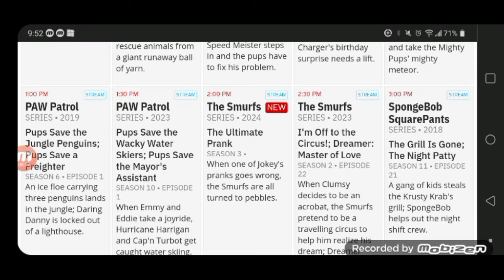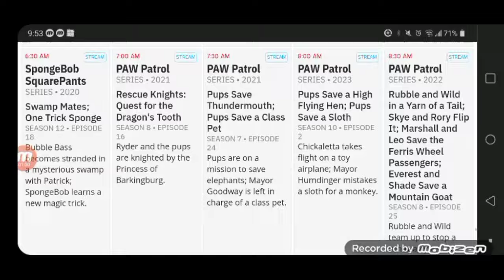Updates on the Nick Jr block.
Yup...no Dora reboot reruns on Friday. Just nothing but PAW Patrol which is pretty expected.